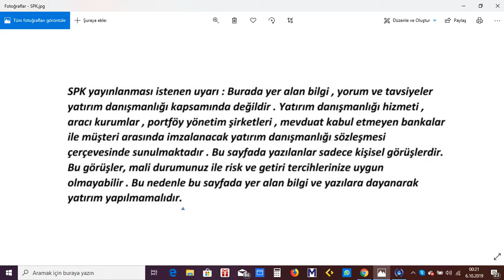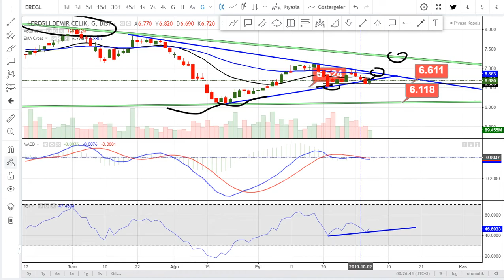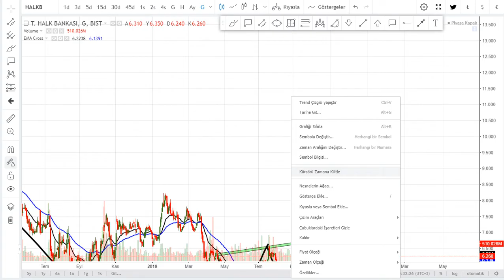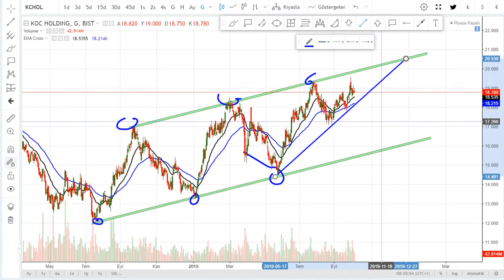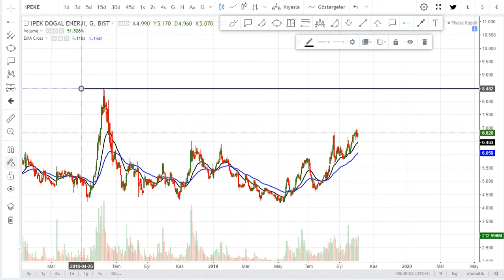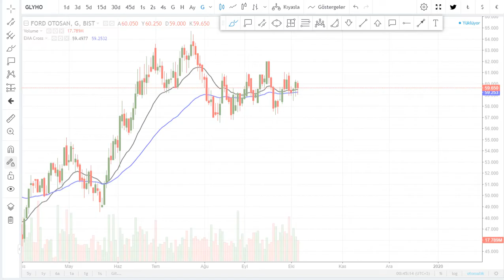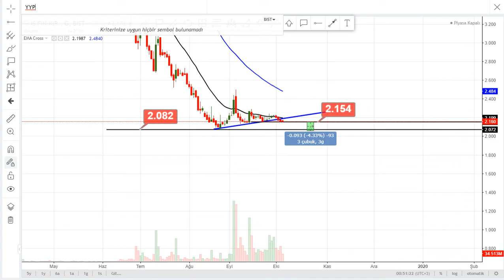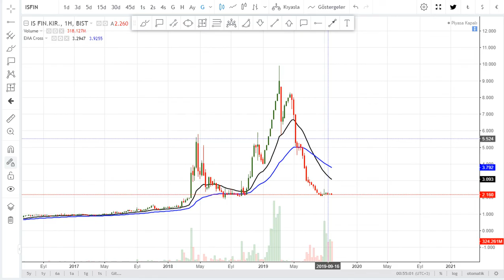BIST50 PART2 EREGLİ GARAN HALKB KCHOL ISCTR IPEKE FROTO GLYHO IHLAS ISFIN